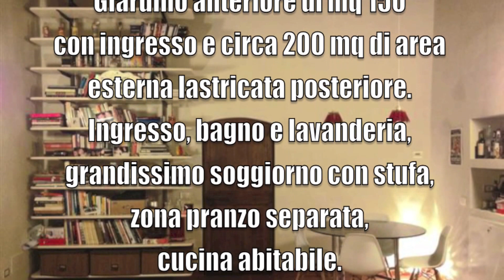Splendida villa singola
in centro paese,
ristrutturata in modo perfetto
e personalizzata nei dettagli. Riscaldamento a pavimento,
cappotto esterno.
Giardino anteriore di mq 150
con ingresso e circa 200 mq di area esterna lastricata posteriore. Ingresso, bagno e lavanderia, grandissimo soggiorno con stufa, zona pranzo separata,
cucina abitabile.
Piano primo collegato
con scala di design di forma ellittica, 2 ampie camere da letto
e bagno padronale.
Possibilità di creare altre 2 camere con bagno in altro locale adiacente.
CE: G - IPE 177,81
Studiocasa Caravaggio
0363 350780